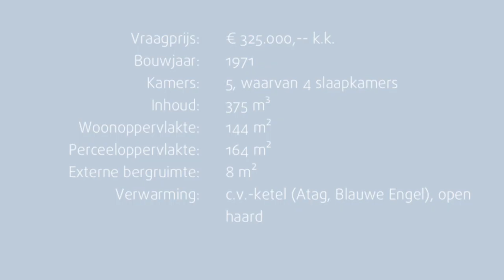Eengezinswoning in Aalsmeer | Eveleens Makelaars | Apollostraat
De Hornmeer is een ruim opgezette en groene woonwijk in Aalsmeer. Eveleens Makelaars bied in deze wijk een royale eengezinswoning aan.

Ruim, voorzien van maar liefst vier (slaap)kamers en met een fijne achtertuin, is dit de ideale plek om met een gezin te wonen. De nieuw te openen Brede School 'Triade' ligt straks op fietsafstand evenals kinderopvang, sportvelden, een kinderboerderij, een kleinschalig winkelcentrum voor de dagelijkse boodschappen en zwembad de 'Waterlelie'.
Op loopafstand van de woning ligt het Surfeiland, met recreatiestrand en een speeltuintje. Leuk om in de zomermaanden te genieten van de zon. Windsurf- en zeillessen worden ook vanaf dit recreatiestrand en nabijgelegen zeilschool gegeven. Het centrum van Aalsmeer, met een uitgebreid winkel- en horeca-aanbod ligt op enkele fiets-/autominuten afstand.

Punterstraat 2
1431 CT Aalsmeer
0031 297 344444